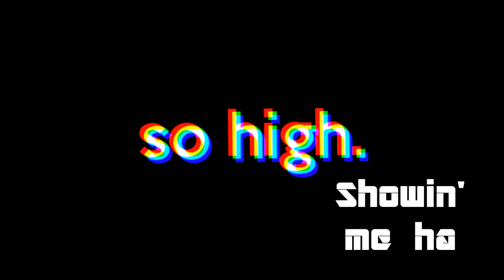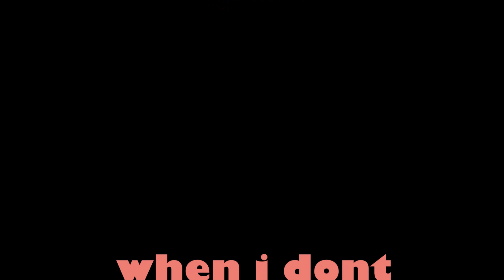T-Shawn - So High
The first of many hard hitting singles by new Artist T-Shawn featured on his Red Shirt Freshman mixtape, and So High EP! So high is produced by GritsNGravy, and is a coming of age story focused on pushing ones self to follow their dreams, and enjoying life.

Lyrics:

Chorus:
High, you get me so high, i know you ain't a drug but you get me so high, you get me so high, you get me so high, you get me so high, you get me so high,high.X3

Verse 1:
281 to my city, shit, champagne for the flight, just put silicon in them titis, shit, just stay for the night, it gets so cold when you reach these heights, shhh, snuggle up in the Porsche, a couple lil niggas wana see me in the grave, a couple niggas wana see me in the source, but of course, im a star, ima mufuckin star, buy the bar if niggas know who you are, a couple lil drinks fo' we make it to the car, a couple mo shots and she showin me her scar, a couple lil drinks, she showin me her chest, with that bra sittin right upon her breast, two hits she say that im the best, we walkin out the club and girl you never would have guessed, we ingest, all this Hennessy and Pac, with a shot of Marvin Gaye, we sip the peach Ciroc, when we don't know what to say, when we don't know what to play, lil shawn is all that they need, i mix a lil rap and pop with that weed, now you see, you gone have to stop all that greed, cause a nigga so dope, boy this nigga so dope, full of quotes, boy you niggas can't cope, im in a couple cars that you niggas can't quote, i sell a couple bars, and you niggas sell soap, i gota couple fits that you niggas can't miss, touchdown but the boy still fly. Im rippin off all my landing gear and im taking off in the sky because im.

Verse 2:
New coats, new trips, new girls, new throats, new lips, new notes then float two zips, new cars new boats new whips, new stars get so much shit, the boy skirtin off cause a nigga gettin rich, i pull the curtains off, cause a nigga gettin pissed, and ima put it in the air for all my niggas in this bitch, cause a nigga so nice, boy this nigga so ice, so nice, had to say the shit twice, a couple lil niggas wana see me in the grave, a couple niggas wana see me in the lights, a couple niggas wana see me in the office, sort files, push paper and a pen, a couple years down, i'll never do the shit again, and now im all up on the track and all the stories gone begin cause i need that, Hennessy for life, with a shot of Marvin Gaye, i sip the peach Ciroc, when i dont know what to say, when i don't know what to play, lil shawn is all that they need, i mix a lil rap and pop with that weed, now you see, you gone have to stop all that greed, cause a nigga so flashy, wonder why these niggas can't pass me, you ashy, don't ask me for shit, just first class me, put me in the front and whip lash me, and pass me the blunt up on this trip, im just that young nigga thats fly, they look and gone wonder why, designer jeans, i tugged at the seams, and now im taking off in the sky, because im,